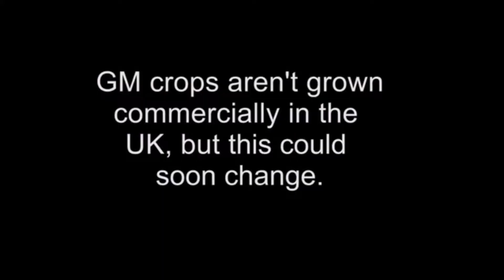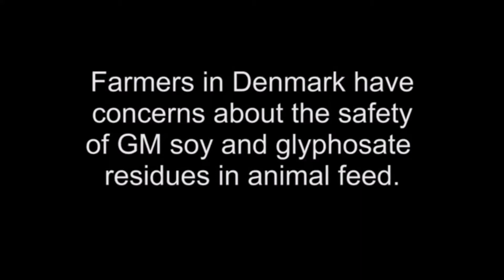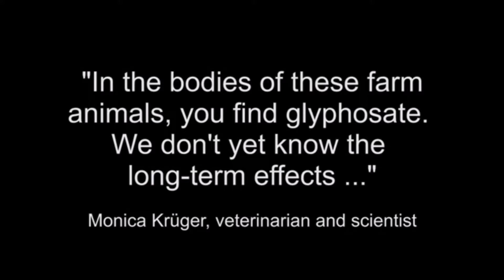Hidden GMOs, Hidden Glyphosate, Hidden Dangers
Laboratory animals fed GMOs get sick. Farm animals fed GMOs get sick.How likely is it that human beings who eat GMOs don't get sick too?

One of the most obvious ways in which GMOs can harm health is through the use of pesticides, such as glyphosate - which was recently declared a probable human carcinogen by the International Agency for Research on Cancer, a part of the World Health Organization.

These residues adulterate our food supply and many believe are responsible for some of the health problems emerging in countries where GMOs are widely consumed, such as the USA.

In the EU animals are widely fed on GMO feed - but unless you eat organic you will never know if you meat, milk or eggs come from animals who've spent a lifetime eating GMOs. How safe is that?

This short film features interviews with Beyond GM directors Pat Thomas and Lawrence Woodward, as well as farmers,scientists and US activists who suggest that what we don't know about the health impacts of eating GMOs far outweighs what we do.